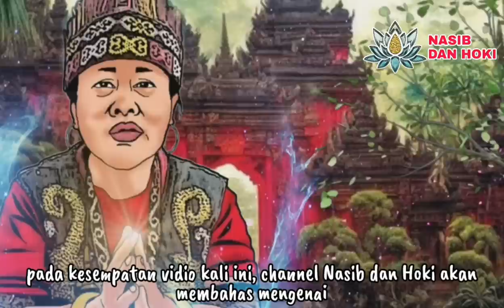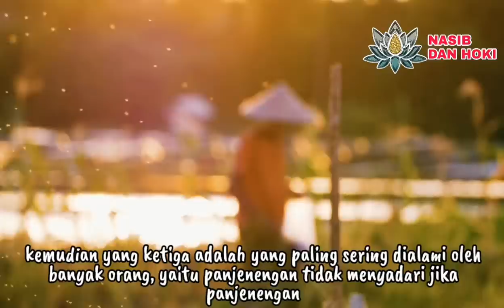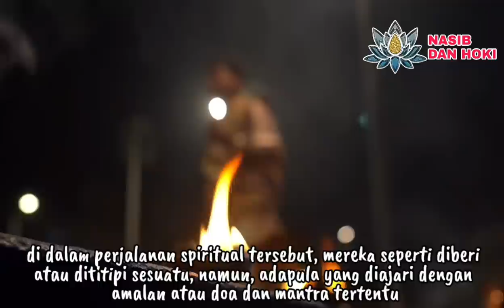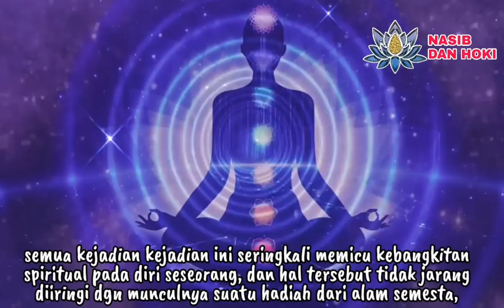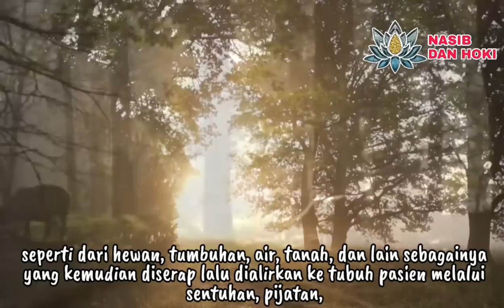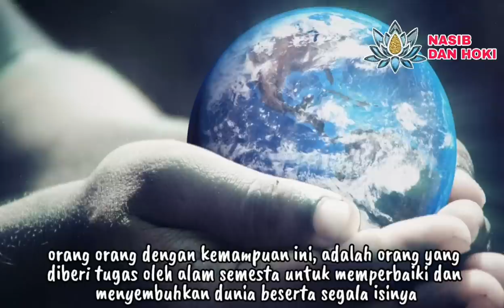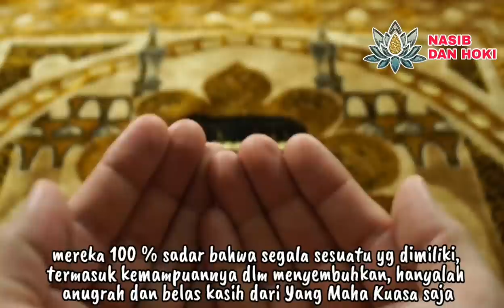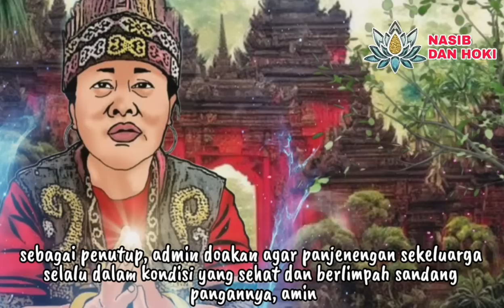IDA DAYAK VIRAL!!!_7 CIRI CIRI ORANG YANG PUNYA ILMU PENYEMBUHAN TINGKAT TINGGI IBU IDA DAYAK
IDA DAYAK VIRAL!!!_7  CIRI CIRI ORANG YANG PUNYA ILMU PENYEMBUHAN TINGKAT TINGGI SEPERTI IBU IDA DAYAK

ida dayak
ciri ciri orang yang punya ilmu
ilmu penyembuhan tingkat tinggi
ibu ida dayak terbaru
ida dayak terbaru
ibu ida dayak pangeran arab
ida dayak mengobati pangeran arab
ida dayak ke arab saudi
ciri khodam penyembuh
weton khodam penyembuh
ciri orang punya ilmu batin
ciri orang punya ilmu keturunan
tanda orang berilmu tinggi
ciri-ciri orang yang punya ilmu kebatinan
ciri-ciri orang yang berilmu tinggi